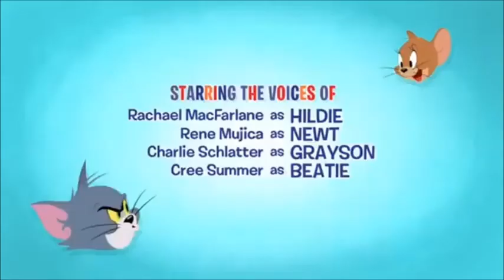Tom and Jerry ghostParty show 2020